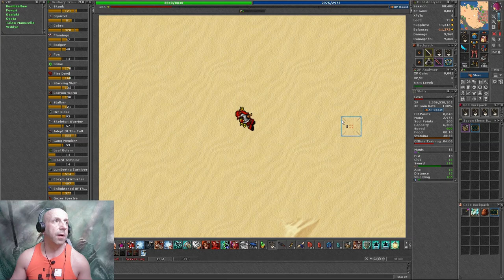Tibia poradnik Gravedigger Mount - Jeden z ładniejszych ;)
Ładny jest to fakt ale Ten Quest to jakaś udręka i przesada aby tyle spędzić czasu nad tym itemkiem do Oswajania...Dobra już pomarudziłem więc napiszę że jak najbardziej się opłaca bo jest ładny i inny niż pozostałe rumaki więc myślę że tak jak ja Będziecie chcieli mieć go w swojej stajni ;) Szacunek i Pozdrawiam
Link do Questa: